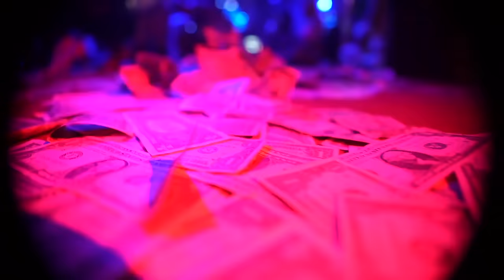Jay Fizzle - Won't Cost Shit (Official Video)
Listen the album “Donafizzo". Out Now!